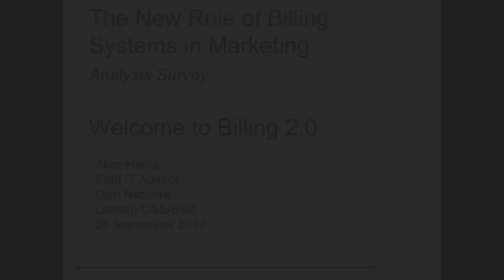Billing Systems in Marketing - OSS BSS World Summit 2012, Alice Harris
Billing Systems in Marketing - OSS BSS World Summit 2012, Alice Harris, Dish Network